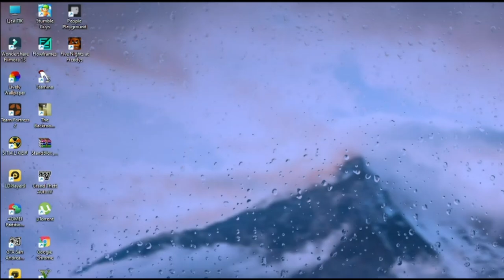Перша ніч у піцерії Фредді - Five Nights At Freddy's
В цьому відео я пограю в Five Nights At Freddy's І пройду першу ніч!